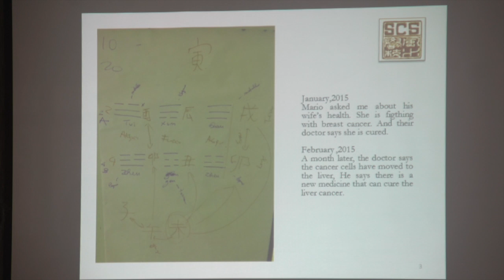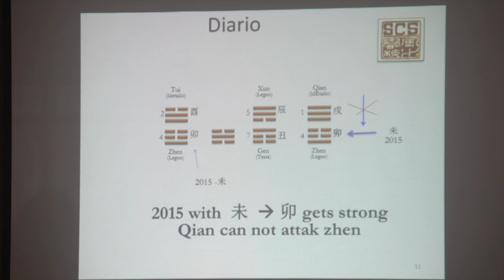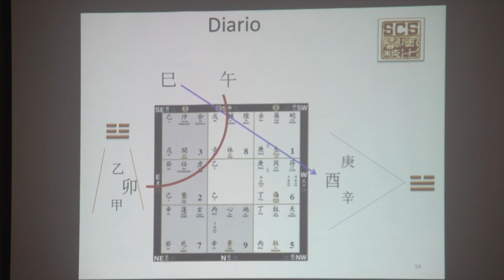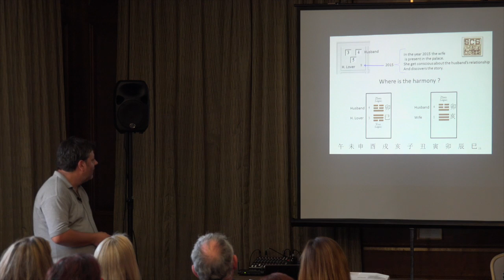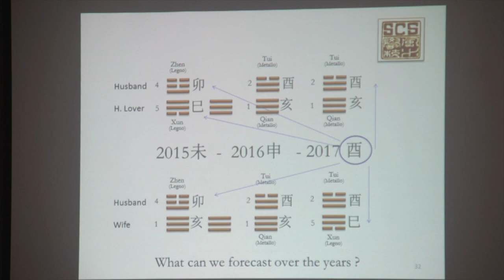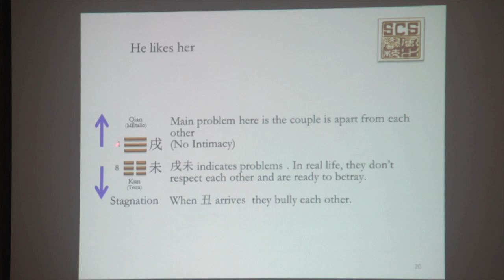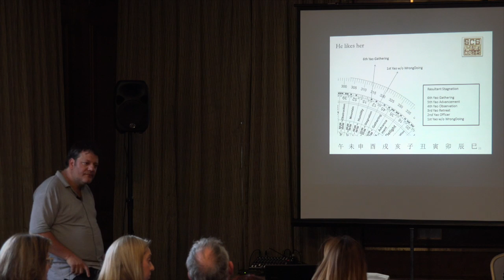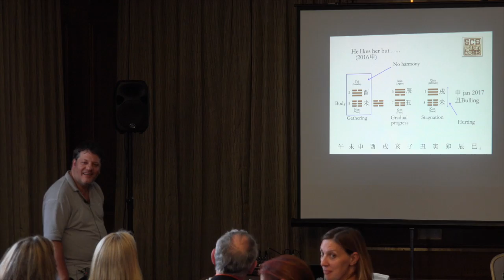Alex Costa - Blending Hexagrams